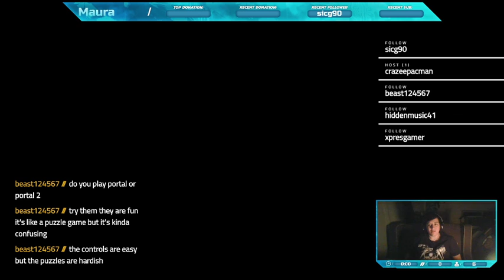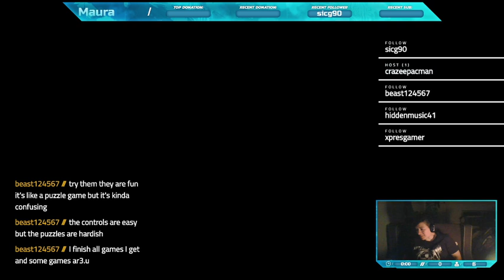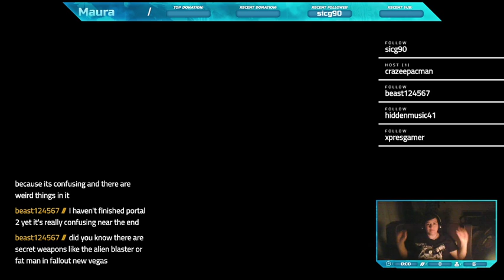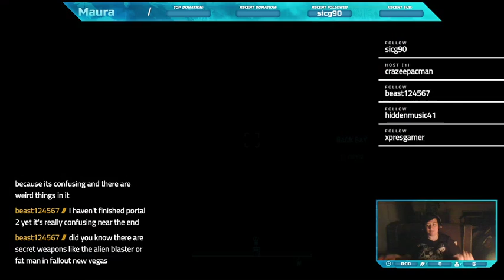Fallout 4 Part 11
Let's finally play this game! I finally get to play this game on my computer. Enjoy!